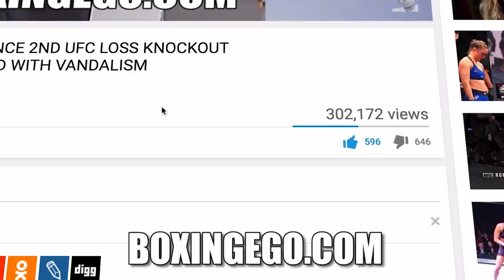LOMACHENKO ADMITS MIKEY GARCIA NEXT WOULD BE "STUPID" (POST INJURY); VOWS GARCIA FIGHT "WILL HAPPEN"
VASYL LOMACHENKO RECOVERY FROM INJURY/SURGERY ADMITS IT WOULD BE STUPID TO FIGHT MIKEY GARCIA NEXT BUT VOWS THAT THE FIGHT WITH GARCIA WILL HAPPEN.